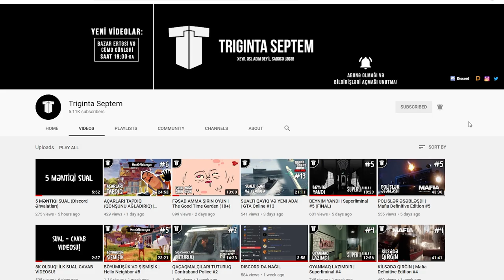DİNOZAVR YUMURTASINDAN QAYĞANAQ | Suicide Guy #4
Suicide Guy, 3-cü bölümü, azərbaycanca, artıq kanalda! Bu bölümdə dinozavr yumurtasından qayğanaq yeyirik. Dinozavrın gözü qarşısında.
Xoş izləmələr!
oyun
oyunlar
triginta septem
triginta
septem
oyun
kanali
azeri oyun kanali
gülməli montaj
yutuber
aztube
oyunçu
azeri yutuber
oyuncu
oyun videoları
montaj,
gülməli anlar
gulmeli anlar
triginta septem yeni video
triginta yeni
among us
raft
gta
pubg
the forest
dublyaj
dublaj